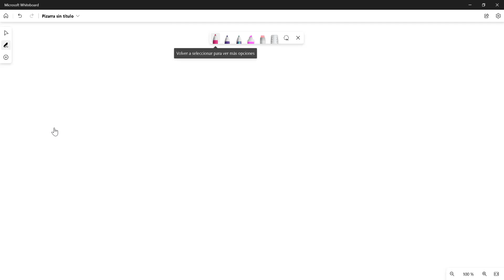Hidrostática de Fluidos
CIV3023 - Mecánica de Fluidos
Escuela Ingenieria Civil (PUCV)
Prof. Francisco Martínez Carreaux

Clase introductoria sobre hidrostática de fluidos. Concepto de presión y construcción de la una ley que describa su variación en líquidos.